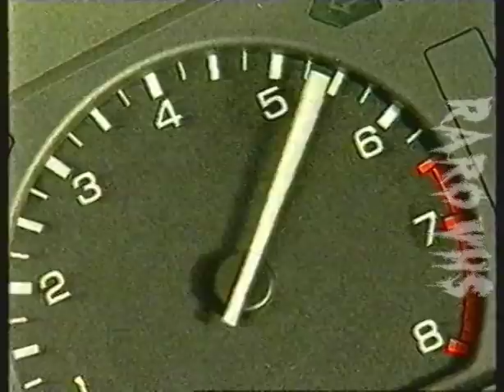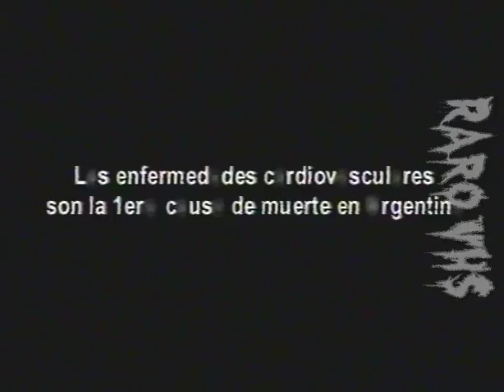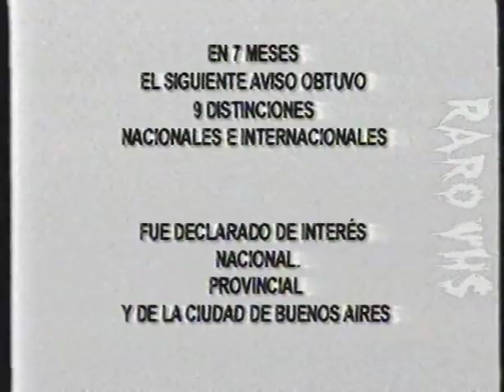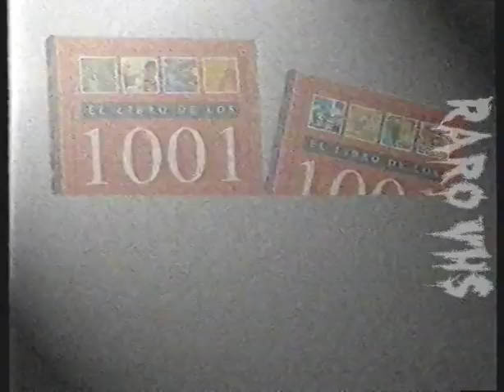4 Tandas Publicitarias de America TV (2001)